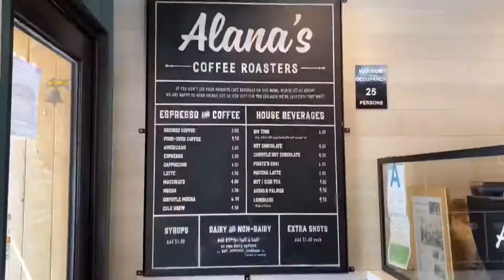CAFE VLOG / small coffee shop, cafe review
Hey everyone, in this cafe vlog Sofia and I give a review and discuss what we like about Alana’s coffee Roasters. This small coffee shop is located in Los Angeles and trust me it is unlike most coffee places in the city. Watch the video to find out why.